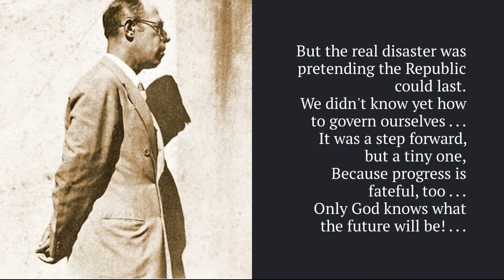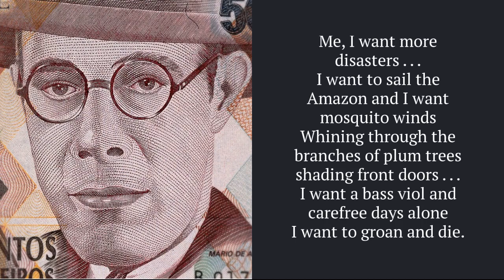Brazilian Poets: Mário de Andrade - Eating Peanuts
Brazilian poet, novelist, musicologist, art historian and critic, and photographer. One of the founders of Brazilian modernism, he virtually created modern Brazilian poetry with the publication of his Paulicéia Desvairada (Hallucinated City) in 1922. He has had an enormous influence on modern Brazilian literature, and as a scholar and essayist—he was a pioneer of the field of ethnomusicology—his influence has reached far beyond Brazil.